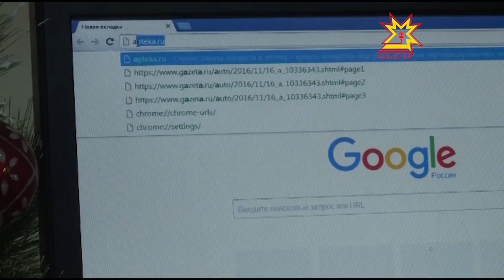Республика 19.12.2016 на русском языке. Вечерний выпуск